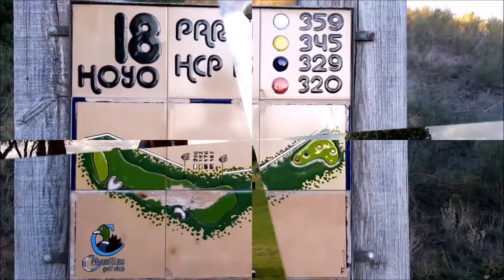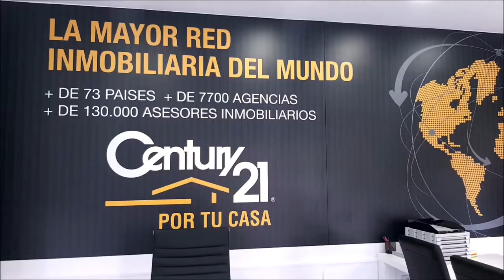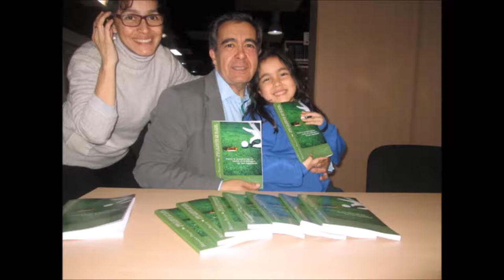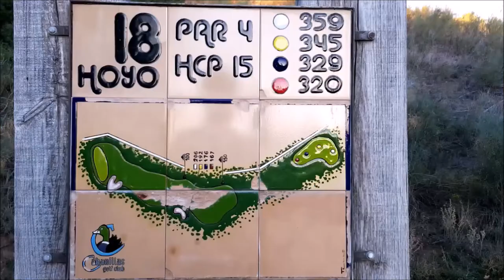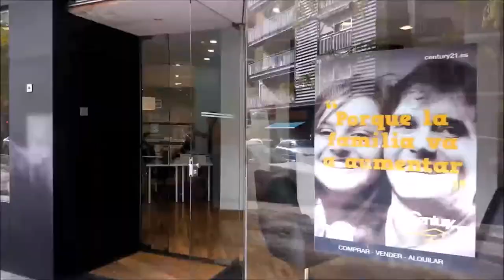SPORTS & GOLF 117 OCTAVIO RODIGUEZ, CHICHO MORALES y Mariano Puerta